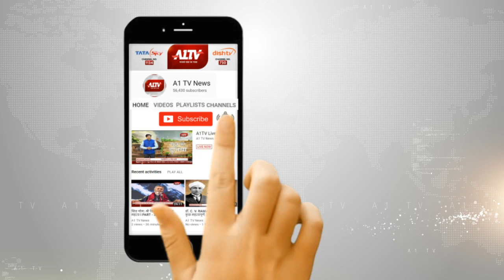Sirohi | माउंटआबू में पैंथर का मूवमेंट | रिहायशी इलाके में आता है पैथर | सीसीटीवी | Liyakat ali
Hi , I m Reporter Liyakat Ali Welcome To My Official "LiyakatAliSirohi" YouTube Channel

खबर है तो दिखेगी... हर कदम सबसे आगे. हर कदम हम है आपके
साथ ..…. सबसे आगे ,,सबसे पहले ,, सबसे तेज ,, हर खबर पर पैनी नजर,,
ABOUT VIDEO -

"Liyakat Ali Sirohi"  "LiyakatAliMansuri"
"LiyakatAli" LiyakatAlisirohi "ReporterLiyakatAli"